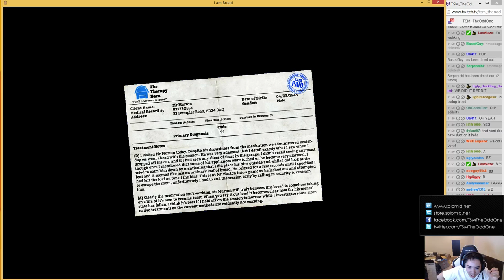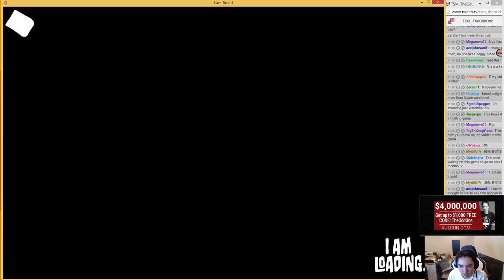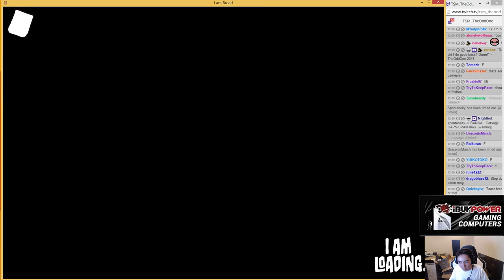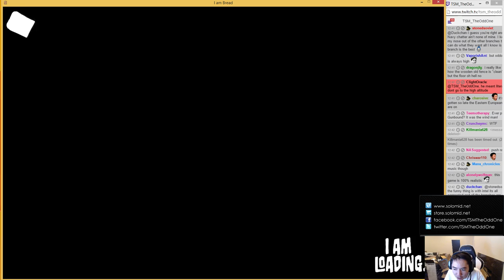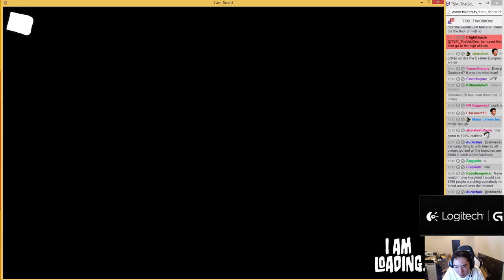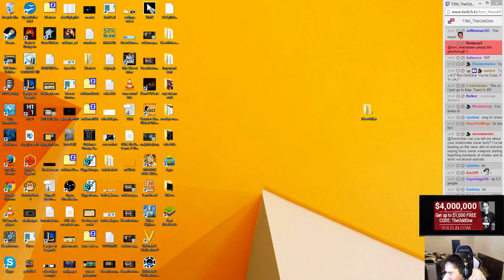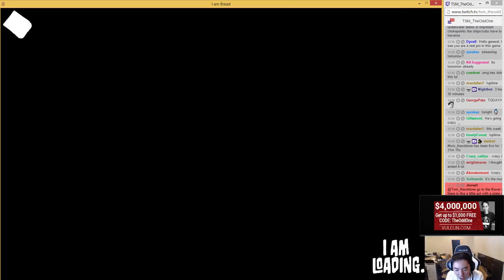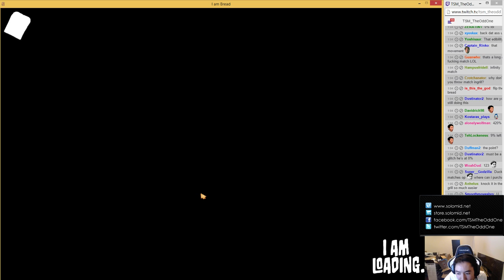I am Bread Failtime Part 2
I literally play the same level for over an hour all to see the ending of I am Bread.  Pls help me